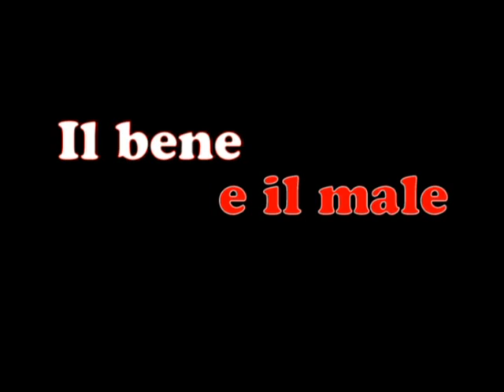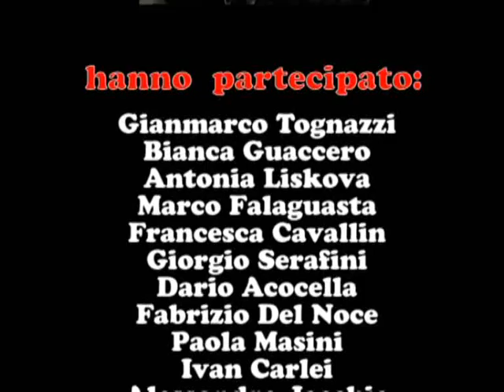"IL BENE E IL MALE" (serie tv) regia Giorgio Serafini - conferenza 3° parte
Conferenza stampa (terza parte) della serie televisiva "IL BENE E IL MALE", regia Giorgio Serafini. Cast artistico: Gianmarco Tognazzi, Bianca Guaccero, Antonia Liskova, Marco Falaguasta, Luca Seta, Giorgio Marchesi, Pierluigi Misasi, Cosimo Fusco, Gea Lionello, Francesca Cavallin, Marta Gastini, Paolo Casiraghi, Joe Capalbo, Fabio Galli, Piero Nuti, Alessandro Pess, Anna Bonasso, Elena Ravaioli, Manuela Massarenti. Una coproduzione Rai Fiction - Albatross Entertainment S.p.A.. Prodotto da Alessandro Jacchia e Maurizio Momi. Soggetto: Simone De Rita, Marta Storti. Sceneggiatura: Simone De Rita, Marta Storti, Vinicio Canton, Duccio Camerini. Roma, Rai, venerdì 9 gennaio 2009. 09/01/2009.